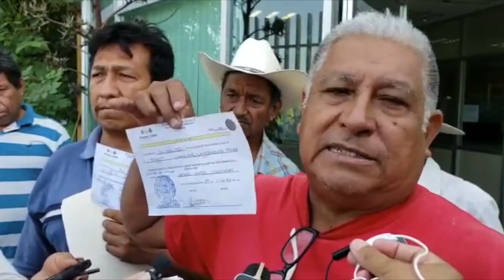DENUNCIAN AGRICULTORES PRESUNTO FRAUDE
Agricultores de los cultivos de maíz y sorgo, presentaron una denuncia ante la Fiscalía General de Justicia en contra de las autoridades municipales de Puente de Ixtla al expresar que pagaron 5 mil 400 pesos para ser beneficiados con toneladas de fertilizantes y a la fecha no se les entregó y se niegan a regresar el dinero.